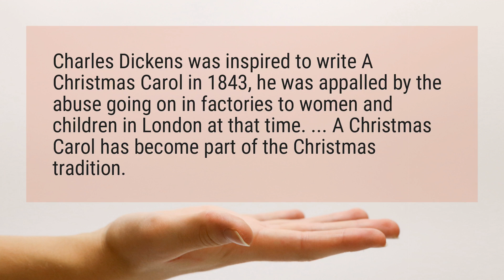What inspired Charles Dickens to write A Christmas Carol?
Charles Dickens was inspired to write A Christmas Carol in 1843, he was appalled by the abuse going on in factories to women and children in London at that time. ... A Christmas Carol has become part of the Christmas tradition.